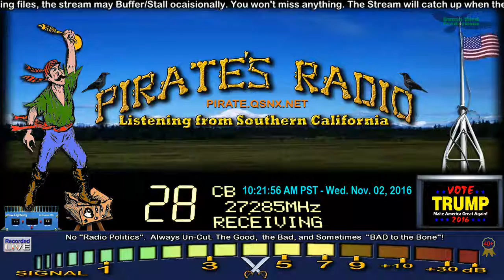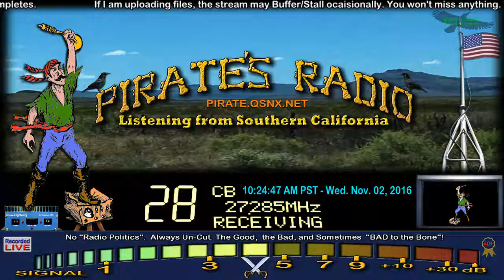515 OH, Banjo TN+, Iceman 409 LA, MMM CA Short Skip, DrRigormortis AL